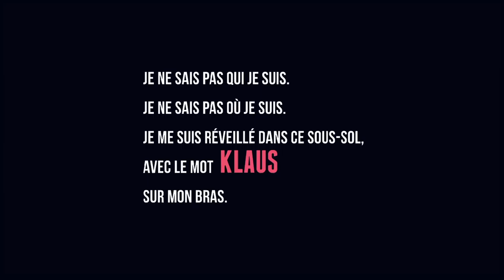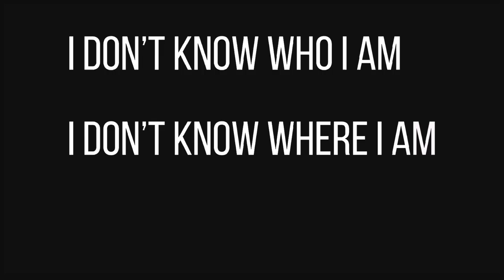-Klaus- (demo PS4)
Demo de -Klaus- sur Playstation 4 (français).
Très sympa =)